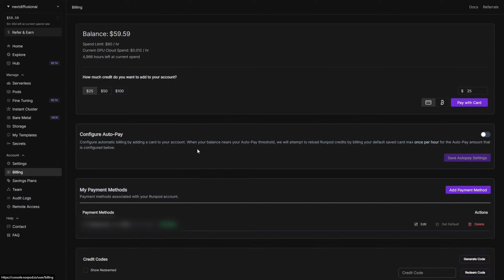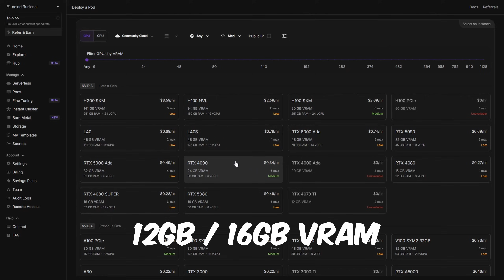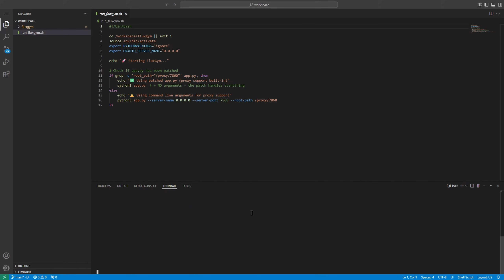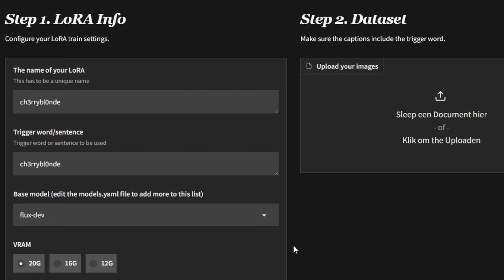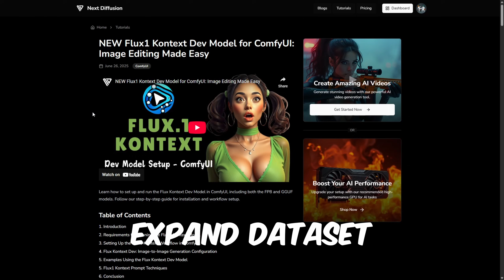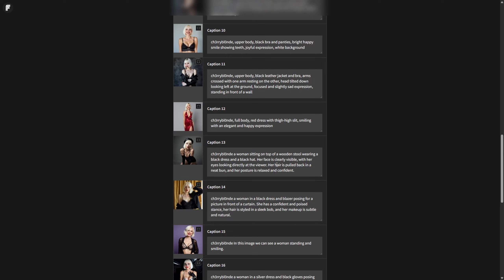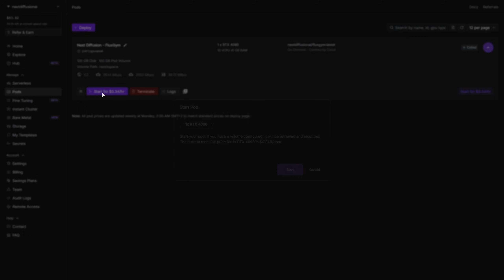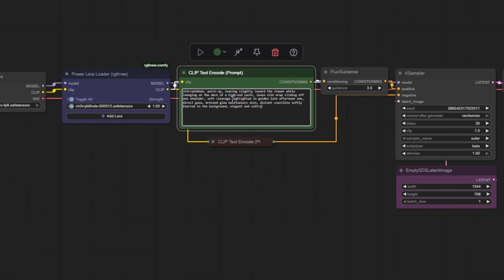Easy CONSISTENT AI Character LoRA Training (FluxGym + RunPod)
Learn to train consistent AI characters using Flux LoRA with FluxGym on RunPod. Step-by-step guide for intermediate AI artists to create custom LoRA models with ease.

🎉 Flux Dev Character LoRA Training
Create your Character Flux Dev LoRA from just one image—datasets, captions, and training done automatically!

📥 Downloads & Resources
• Train

Load your first $10 and get up to $500 in credits!

🎬 Created By
• Editing, VFX, SFX, and Thumbnail → @NextDiffusion

⏱ Chapters
0:00 Intro & Examples
0:16 Create and Fund Your RunPod Account
0:54 What is FluxGym?
1:30 Deploying the FluxGym Template on RunPod
3:31 Launching FluxGym UI
4:22 Character Concept & Basic LoRA Settings
5:52 Preparing Your Dataset (Flux Kontext)
7:10 Captioning Your Dataset & Settings
9:16 Advanced Settings
9:46 Starting Your Training
11:30 Testing Your LoRA in ComfyUI
12:02 Subscribe, Like & Comment